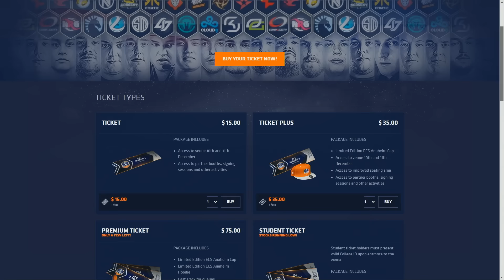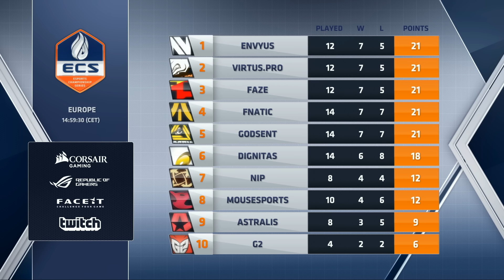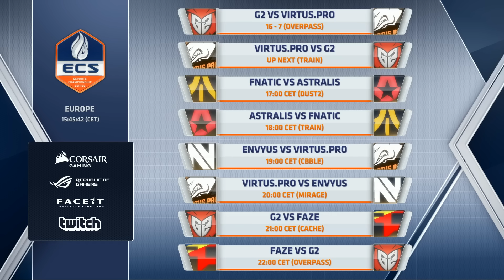G2 vs VirtusPro - Overpass (ECS Season 2 Europe)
Esports Championship Series - Counter-Strike is a revolutionary esports league that features the best CS:GO teams in the world.

G2 Lineup:

Cédric 'RpK' Guipouy
Edouard 'SmithZz' Dubourdeaux
Richard 'shox' Papillon
Alexandre 'bodyy' Pianaro
Adil 'ScreaM' Benrlitom

VirtusPro Lineup:

Paweł 'byali' Bieliński
Wiktor 'TaZ' Wojtas
Janusz 'Snax' Pogorzelski
Filip 'NEO' Kubski
Jarosław 'pashaBiceps' Jarząbkowski

About FACEIT

About Twitch

Twitch is the world’s leading social video platform and community for gamers. Each month, more than 100 million community members gather to watch and talk about video games with more than 1.7 million broadcasters. Twitch’s live and video on demand platform caters to the entire video game industry, including game developers, publishers, media outlets, events, casual content creators, and the entire esports scene.